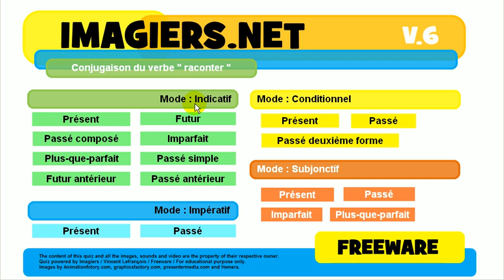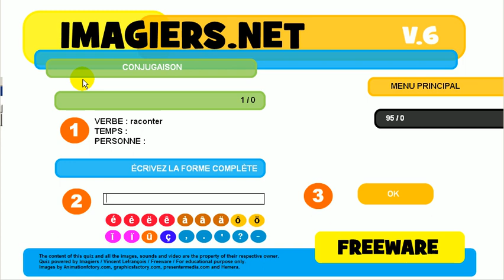Französisch lernen # Quiz # raconter